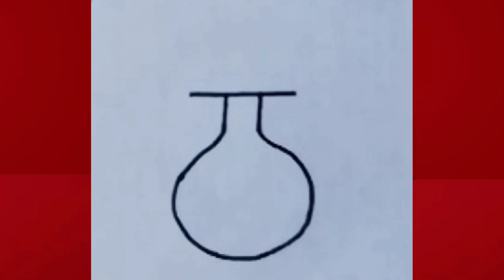How to draw vase from number 5 step by step||Line Art||drawing for beginner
in this video you can learn  How to draw vase from number 5 step by step
drawing vase easy
easy vase drawing
vase drawing
vase drawing tutorial
drawing vase
drawing vas sketch
drawing vase video
drawing vase from number
drawing vase from alphabet
vase drawing by pencil
vase sketching
vase drawing easy
how to draw vase for kids
drawing vase for kids
drawing vase for beginners
drawing with letter
draw  from number
how to draw vase
simple vase drawing
stylish vase drawing
drawing vase with flower
vase and flower drawing
circlelineartschool
drawingcutethings
artforkidshub
farjanadrawingacademy
mpdrawingtutorial
lineart
painting
sketching
animals drawing
3d drawing
simple drawing
cartoon drawing
pencil sketch

Tekening
Vizatim
ስዕል
رسم
Նկարչություն
Rəsm
Marrazketa
Маляванне
অঙ্কন
Crtanje
Рисуване
Dibuix
Pagdrowing
Kujambula
Disegnu
Crtanje
Výkres
Tegning
Tekening
Desegnaĵo
Joonistamine
Pagguhit
Piirustus
Dessin
Tekening
Debuxo
ნახაზი
Zeichnung
Σχέδιο
ચિત્ર
Desen
Zane
Kaha
צִיוּ
चित्रकारी
Teeb duab
Rajz
Teikning
Ihe osise
Gambar
Líníocht
Disegno
お絵かき
Gambar
ಚಿತ್ರ,
Сурет салу
គំនូរ
Igishushanyo
그림
Xet
ຮູບແຕ້ມ
Zīmēšana
Piešimas
Zeechnen
Цртеж
mpitan-
Melukis
ഡ്രോയിംഗ്
Tpinġija
Tuhi
रेखांकन
Зурах
ပုံဆွဲခြင်း
रेखाचित्र
Tegning
ଚିତ୍ରାଙ୍କନ
رسمو
 نقاشی
Rysunek
Desenho
ਡਰਾਇੰਗ
Desen
Рисунок
Ata
Dealbh
Цртање
Ho taka
Kubata
ٺاهه ڪرائڻ
ඇඳීම
Kreslenie
Risba
Sawiridda
Dibujo
Ngagambar
Kuchora
Teckning
Расмкашӣ
வரைதல்
Рәсем
డ్రాయింగ్
การวาดภาพ
Çizim
Surat
çekmek
Малювання
ڈرائنگ ,رەسىم سىزىش
Chizish
Đang vẽ
Arlunio
Ukuzoba
צייכענונג
Yiya
Ukudweba
እንዴት እንደሚሳል
كيف ترسم
Ինչպես նկարել
necə çəkmək
nola marraztu
কিভাবে আকে
як маляваць
kako crtati
как да рисувам
ಹೇಗೆ ಸೆಳೆಯುವುದು
com dibuixar
сурет салу
sa unsa nga paagi aron sa pagkalos
mmene kudzatunga
如何画
如何畫
nzira yekukwevera
කොහොමද අඳින්නේ
그리는 방법
kako nacrtati
çawa bikujin
hvordan man tegner
ako kresliť
kako narisati
Kiel desegni
kuidas joonistada
Paano Gumuhit
kuinka piirtää
como deseñar
sut i dynnu
როგორ დავხატოთ
איך לצייר
hogyan rajzolj
esi ise
ווי צו ציען
cara menggambar
描く方法
cara nggambar
របៀបគូរ
ວິທີການແຕ້ມ
duci
kā zīmēt
kaip piešti
wéi zeechnen
како да црташ
എങ്ങനെ വരയ്ക്കണം
kif tfassal
me pehea ki te utu
कसे काढावे
хэрхэн зурах
څنګه رسم
چطوری طراحی کنیم
jak narysować
ਕਿਵੇਂ ਖਿੱਚਣਾ ਹੈ
кантип тартат
cum să atragă
как нарисовать
le auala e faalatalata
Како цртати
ho hohela joang
ڪئين ٺاهيو
வரைவது எப்படி
jak kreslit
ఎలా గీయాలి
nasıl çizilir
як намалювати
indlela yokudweba
indlela ukudweba